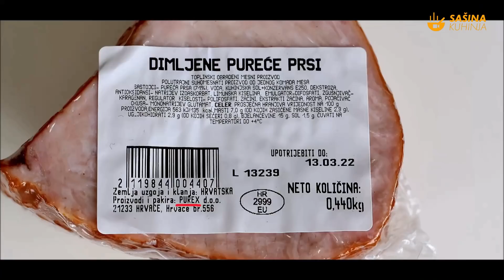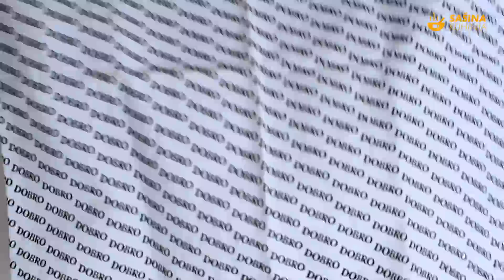Dizano tijesto novi brži recept za punjena peciva šunkom i sirom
di-go kvasac

Pripremao sam punjena peciva ili zatvorene sendviče sa dimljenom purećom šunkom i sirom. Naravno, vi možete koristiti i šunku za pizzu, šunkericu, neku prigodnu salamu i slično. Zanimljivo je da sam skratio vrijeme pripreme za otprilike pola sata a svejedno ispadnu nevjerojatno mekana. Volio bi kad bi isprobali ovaj odličan novi recept za dizano tijesto. Može poslužiti i za kiflice i slične recepte sa nadjevom koji volite i s kojim raspolažete u trenutku pripreme. Ovo je baš provjeren recept i mogu reći da su peciva i prazna fantastičnog okusa. Ostane mekano i drugi dan. Kakva su treći dan, ne mogu znati jer nisu toliko izdržala